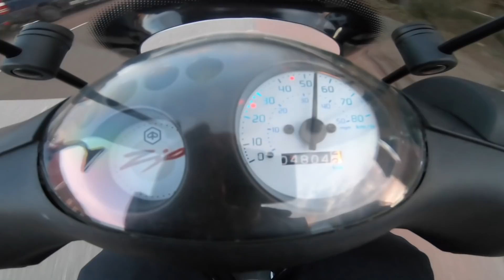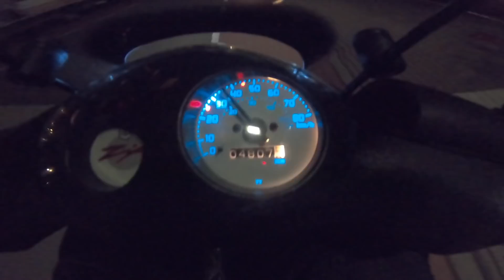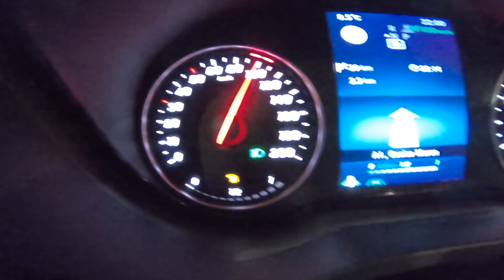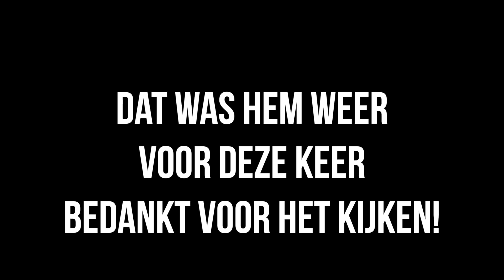MAGNETRON GELUID IN SCOOTER? | NIEUWE JS LOCATIE💪 | VOL GAS MET JOEY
Deze Zip maakt een magnetron geluid en we hebben goed nieuws!

Welcome to the YouTube channel ‘Vol Gas Met Joey'. I am Joey Schaar, scooter mechanic in heart and soul. On this channel you can find everything about scooters; scooter tuning , scooter stunts, scooter news, scooter maintenance, meetings, scooter projects and a lot of things that may and may not be allowed by Mr. Police.